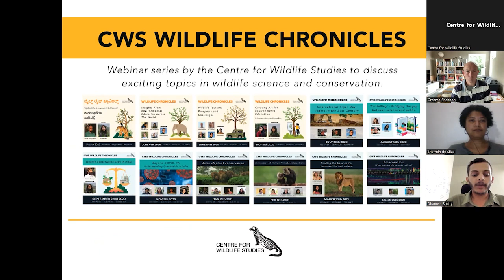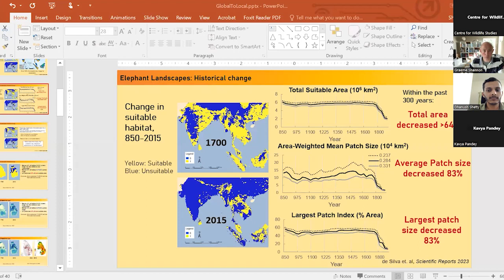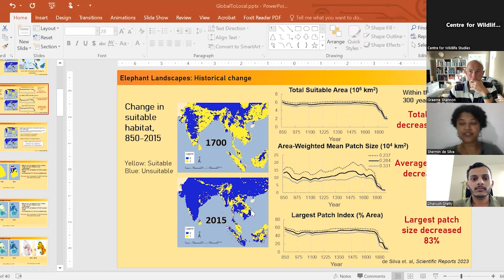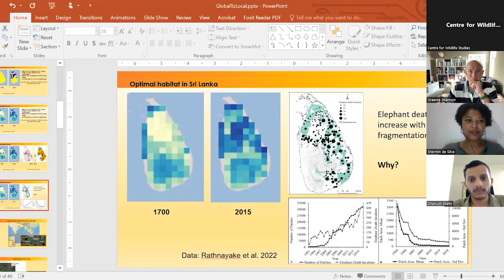Trunk Tales: A global exploration of elephant science | CWS Wildlife Chronicles Episode 49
Humans have been captivated by elephants for centuries, drawn to their majestic presence and intriguing behaviours. They fascinate us with their intelligence, empathy, and intricate social dynamics. Elephants have been part of several cultures all over the globe. Has the cultural reverence for elephants shaped how people view these gentle giants today?

We celebrated World Elephant Day on the 12th of August with an exciting discussion with Dr. Shermin De Silva and Dr. Graeme Shannon. They spoke about their work in understanding and conserving elephant populations.